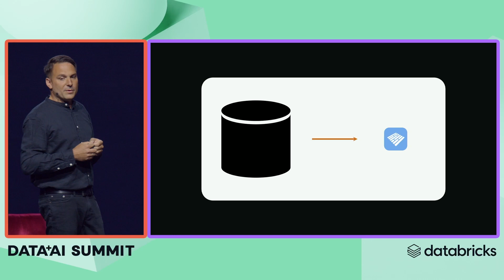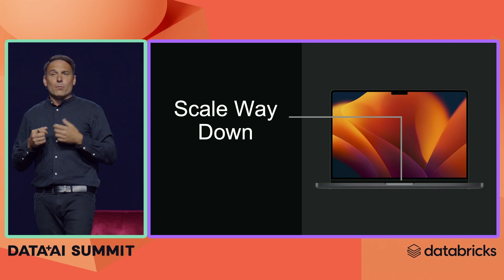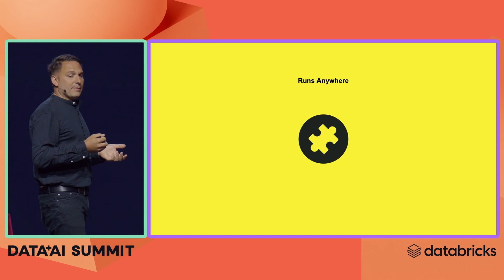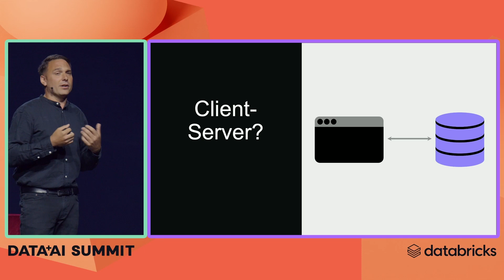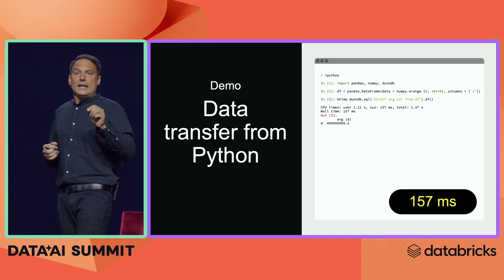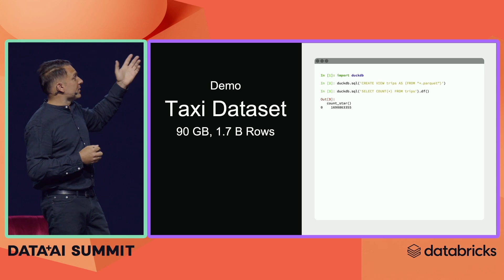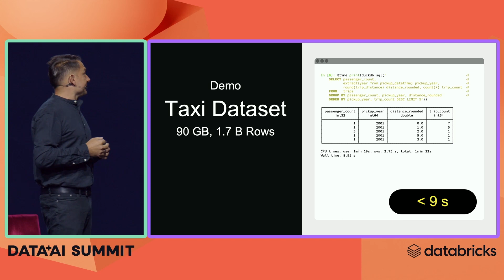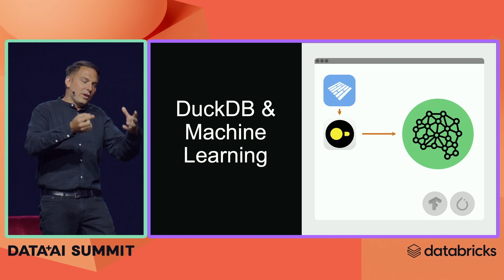Data + AI Summit Keynote, Thursday Part 5 - DuckDB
Hannes Muhleisen, Co-Founder and CEO at DuckDB Labs, discusses the DuckDB database and how it benefits data applications.